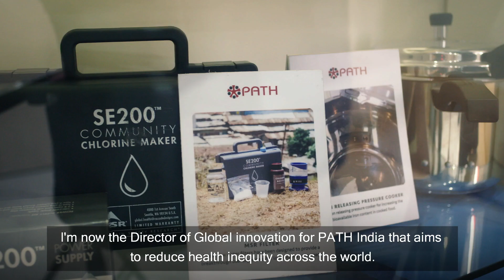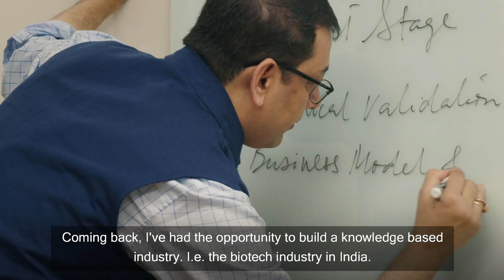Discover science degrees in the UK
Thinking of a career in science? Watch the stories of Krisha, who is studying for an MSc in cancer sciences in University of Glasgow, and Satya, who has gained two Master's and one PhD in the UK.
To learn more about science degrees in the UK, visit the Study UK